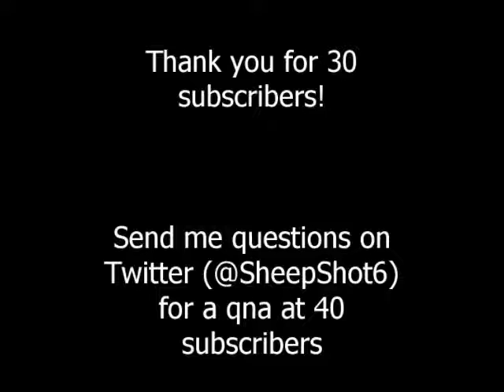Oddly Familiar Photos With Yoshio Suzuki's "Valpolicella" Liminal Spaces 34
Enjoy this liminal space video!